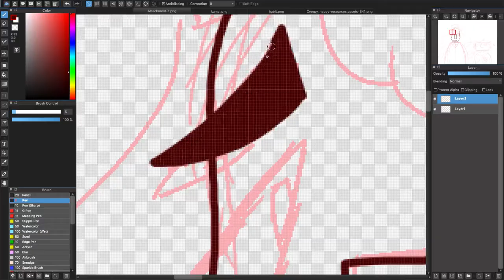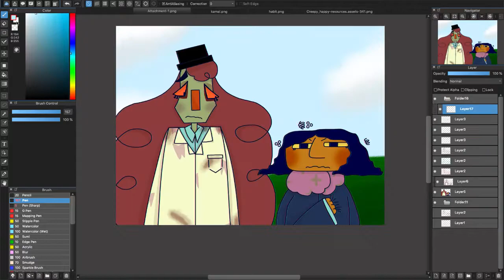Searching {Smile For Me Speedpaint}